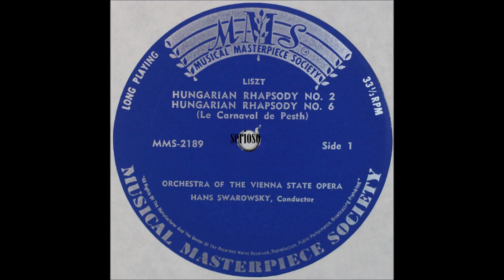Liszt, Ungarische Rhapsodien Nr 2, 6, Hans Swarowsky